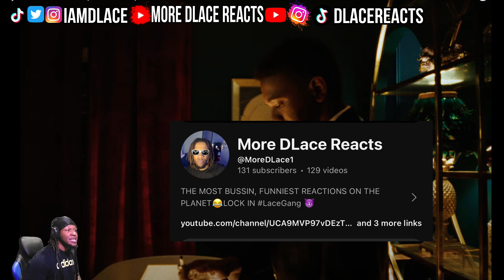DAVIS GOATED FOR THIS!! ImDavisss 4 U (feat T-Pain) [REACTION]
PLAY THIS WITH YOUR CRUSH🥃😵‍💫

1 MILLION SUBS IN 2024!!
LETS GET THIS TO 10K LIKES & 10K COMMENTS

LETS GET 1,000 LIKES & 1,000 COMMENTS!

WATCH MY ADS SO I CAN EAT LOL IM STARVING...